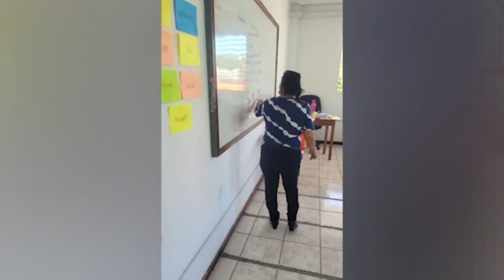Belize Law Enforcement and UB Collaborate on Crime Prevention Forum | PT 1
The Leadership Intervention Unit (LIU), the Belize Police Department, and the Ministry of Home Affairs are encouraging the public to listen, engage, and add to its forum on crime prevention and control. The agencies have partnered with the University of Belize to offer insight and educate the public on its multi-sectoral approach to crime and violence. The LIU is working with various governmental organizations to reduce crime, violent behavior, and the incarceration of people from marginalized communities. The forum aims to involve the public in examining workable strategies and solutions to crime and criminality. Executive Member of the LIU, Deputy Commissioner of Police Dr. Richard Rosado, expounded on the goal of the educational event and spoke about what can be expected from his presentation.